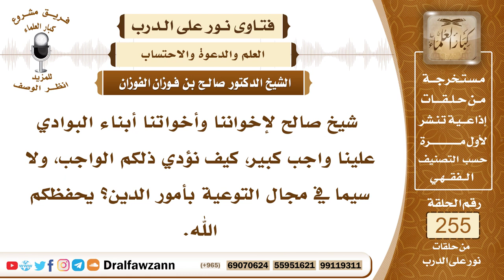4352- وجوب إيصال الدعوة والتوعية لمن في القرى والبوادي - الشيخ صالح الفوزان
السؤال:  جزاكم الله خيراً وأحسن إليكم، شيخ صالح لإخواننا وأخواتنا أبناء البوادي علينا واجب كبير، كيف نؤدي ذلكم الواجب، ولا سيما في مجال التوعية بأمور الدين؟ يحفظكم الله.
الجواب: لا شك أنه واجب على المسلمين أن ينشروا هذا الدين وأن يقوموا بتعليم الجهال في البادية وفي غيرها، لأن هذه مهمة هذه الأمة، قال تعالى ﴿‌كُنْتُمْ ‌خَيْرَ ‌أُمَّةٍ ‌أُخْرِجَتْ لِلنَّاسِ تَأْمُرُونَ بِالْمَعْرُوفِ وَتَنْهَوْنَ عَنِ الْمُنْكَرِ وَتُؤْمِنُونَ بِاللَّهِ﴾ [آل عمران: 110]، قال سبحانه وتعالى ﴿وَلْتَكُنْ مِنْكُمْ أُمَّةٌ يَدْعُونَ إِلَى ‌الْخَيْرِ ‌وَيَأْمُرُونَ ‌بِالْمَعْرُوفِ وَيَنْهَوْنَ عَنِ الْمُنْكَرِ﴾ [آل عمران: 104]، فهذا واجب على الأمة عموما وعلى أهل العلم خصوصا أن يقوموا بذلك وأن يبصروا إخوانهم وأن يعلموا الجهال، بل عليهم أن يدعوا الكفار إلى الدخول في الإسلام مهما أمكنهم ذلك، فإن قصروا فإنهم آثمون وهم يقدرون على القيام بهذا الواجب، ويجب على الذين يشتغلون بالدعوة إلى الله عز وجل، وهم كثير في هذا الوقت والحمد لله يجب عليهم أن يهتموا بهذا الأمر وأن يذهبوا إلى هذه البوادي وإلى هؤلاء الناس البعيدين عن العلم وأن يعلموهم دين الله سبحانه وتعالى ويفقهوهم في دينهم هذا هو الواجب عليهم أما أن يقتصر مجهودهم في المدن وفي الحاضرة التي قد تكون في غنىً عن كثير من مجهوداتهم فإن هذا تقصير عظيم فعليهم أن ينتشروا في هذه البوادي وفي هذه القرى وفي هذه الأمكنة المحتاجة وأن يقيموا فيها ما تيسر من الأيام ومن الشهور حتى يفقهوا هؤلاء في دين الله عز وجل.
السائل: جزاكم الله خيراً وأحسن إليكم، بعض القرى بعض البوادي قد لا يصل إليها الداعية إلا بمشقة كبيرة وعن طريق استخدام الدواب، هل من كلمة يا شيخ صالح؟
الشيخ: نعم، يجب ما دام أنه يمكن الوصول إليهم ولو عن طريق الدواب فإنه يجب السعي إليهم، بكل وسيلة ممكنة، ولو كان في ذلك مشقة فإن الأجر أعظم عند الله سبحانه وتعالى، وهذا من الجهاد في سبيل الله عز وجل.

السيرة الذاتية :
للاشتراك في قناة الشيخ صالح الفوزان